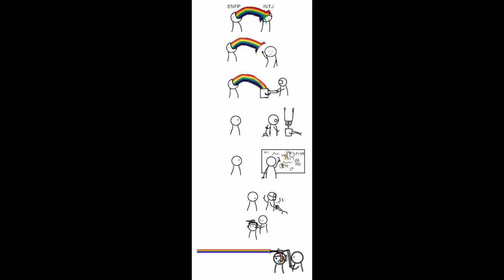ENFP Reacts To 10 ENFP Memes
Since we are ENFP, we thought some first-hand reaction info would be great. This video is just that. More ENFP stuff: